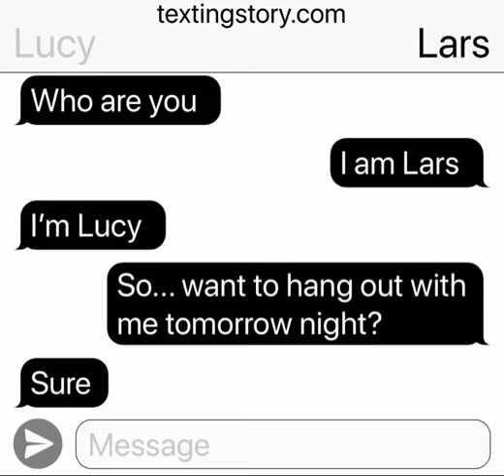Lucy Meets Lars